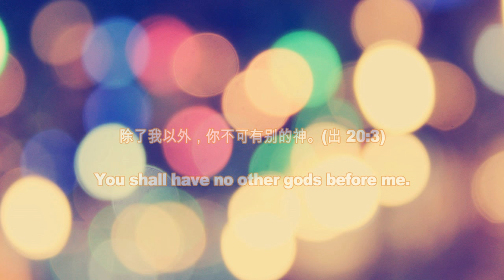【yumiko】我的饰品分享（My Jewelry Collection）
Hello,大家好,今天来跟大家分享的是我在手头上正在用的首饰，希望大家会喜欢这个视频，如果有什么问题、请在底下留言、不要忘记订阅我的频道，谢谢！
如需日本代购加微信abclienhui
饰品列表：
1.Swarovski 手镯
2.Cartier trinity 手链
3.Marc by Marc Jacobs 手环
4.珍珠手环
5.粉晶手链
6.Vivienne Westwood 珍珠手链
7.Bvlgari Zero 1 戒指
8.Tiffany and co 戒指
9.Apm Monaco 戒指
10.Osewaya 戒指
11.Swarovski 黑天鹅珍珠耳环
12.Vivienne Westwood 土星耳环
13.Chanel 金色耳环
14.Chanel 小耳环
15.Chanel 珍珠耳环
16.Dior 项链
17.Chanel 项链
18.Chanel 珍珠项链
19.Swarovski 黑天鹅小号项链
20.Hermes 项链